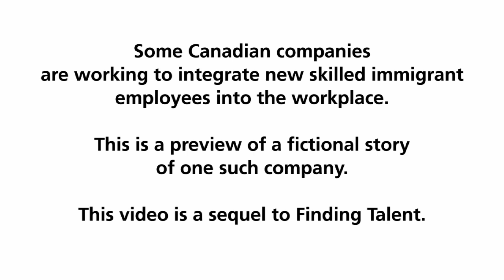TRIEC: Integrating Talent Trailer - Training Video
This trailer was for a series of training videos produced by Keywest for the Toronto Region Immigrant Employment Council The videos were designed as narrative-oriented dramas, with a focus on character and plot development to best showcase potential challenges and solutions around skilled immigrant integration in the workplace.